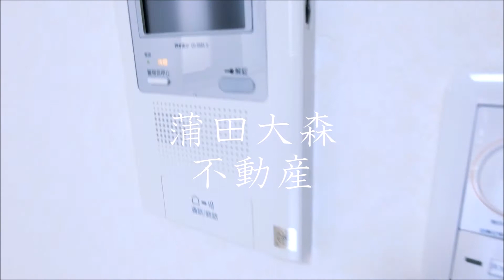ルーブル品川南大井弐番館＠大森駅1K21.04㎡南西角 品川区人気分譲賃貸マンション